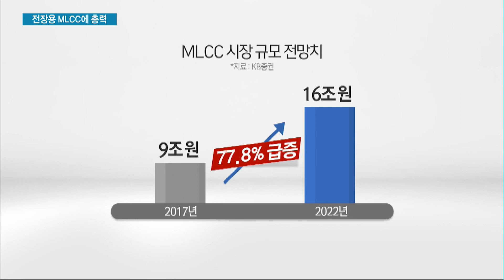"車 타는 MLCC, 질주 이어진다"…삼성전기 순항도 지속된다 / 머니투데이방송 (뉴스)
11/02 MTN 투데이

삼성전기가 올해 사상 처음으로 연간 영업이익 1조원 돌파를 눈앞에 두고 있습니다. 주력 제품 중 하나인 MLCC 가격이 급등하면서 그 효과를 보고 있는건데요. 특히 앞으로 전장용 MLCC의 수요가 크게 증가할 것으로 예상되면서 향후 5년 간은 MLCC 시장의 호황이 이어질 것이라는 분석입니다. 박지은 기자입니다.